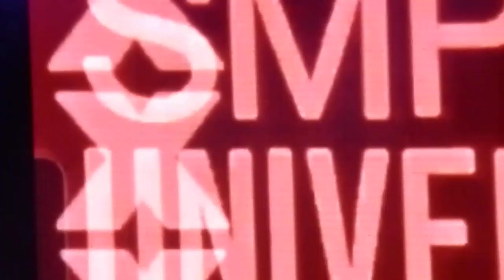'R&B's' Lloyd - "Bed Rock" (LIVE) 'Mableton'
Latest CD Release: F4L ( The Other Side ) 2023/Tru (2018)
Young Money (2012)
 *An Evening Of R&B*
Ashanti With Special Guest *Lloyd*
Saturday May 20, 2023
Mable House Barnes Amphitheatre
5239 Floyd Road
Mableton, GA 30126